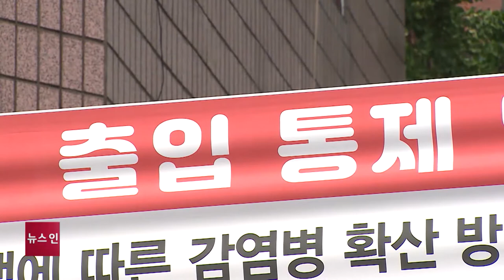김해시, 연락 두절 미검사자 1명 수사 의뢰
사랑제일교회와 광화문 인근을 방문했지만
연락이 두절된 지역민이 수사 의뢰됐습니다.